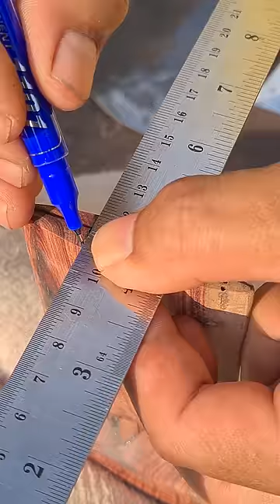Coolest idea How to hang an axe handle with a star wedge & brass case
This short video shows you how to hang an axe head with a wooden wedge. How to hang an axe handle with a star wedge & .45, .22 cartridge case